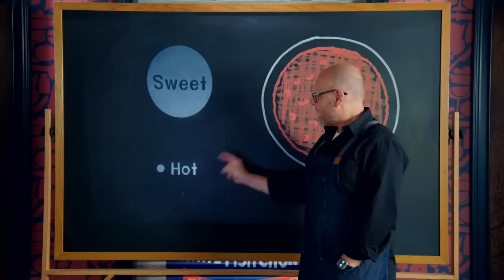The Real Reason Alton Brown Left The Food Network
When it came time to decide between the show that made him famous and the network that made him famous, the choice was easy — and Alton Brown is happy to tell you exactly why.

Iron Chef | 0:00
Home away from home | 1:07
New outlook | 1:58
New friends | 3:13
Streamlined storytelling | 4:08
Once Upon a Chef | 4:49
Chow down | 5:43
You light up my life | 6:28
New favorite | 7:22
Carrying a grudge | 8:15
Death on a plate | 9:27

Voiceover by: Dreena Moran